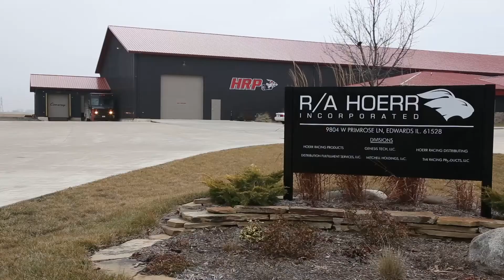Your Order: Behind The Scenes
A short behind the scenes video at Hoerr Racing Products.